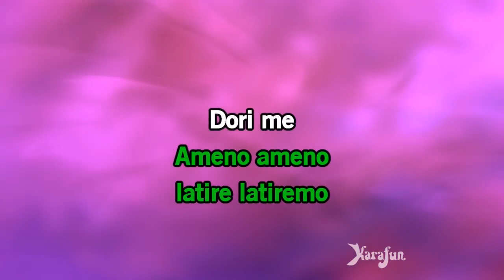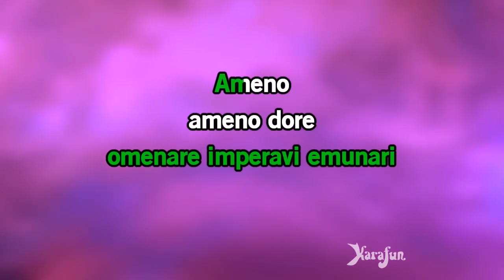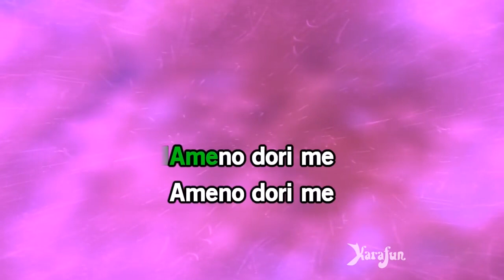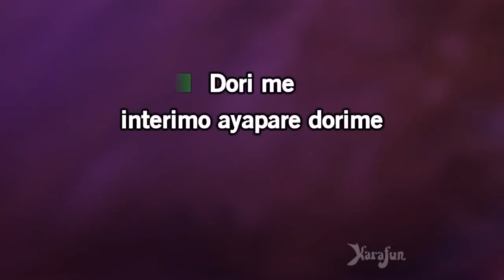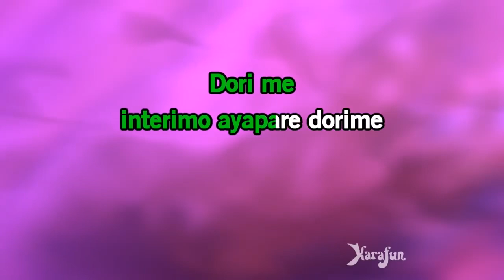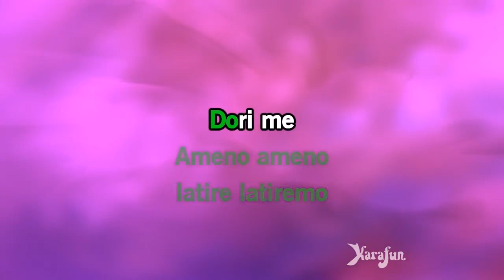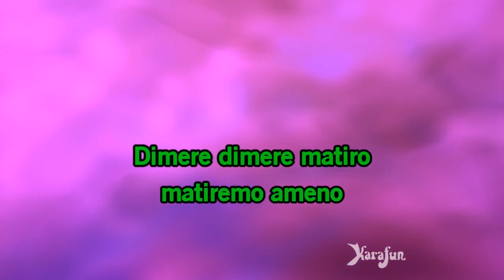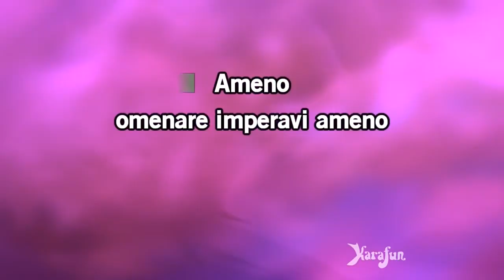Worst Karaoke Ameno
This Karaoke wil be horrible. Compilation by Richard de Beer.